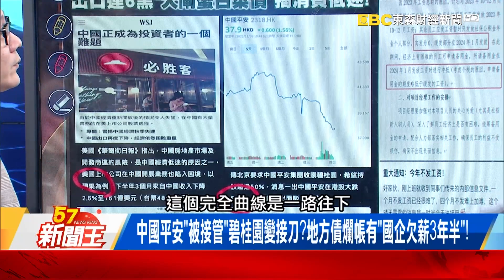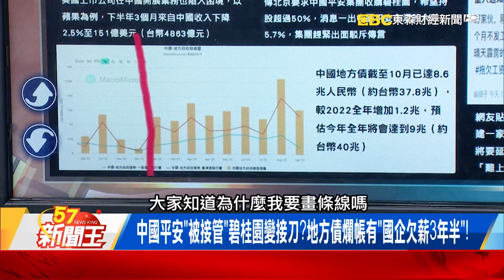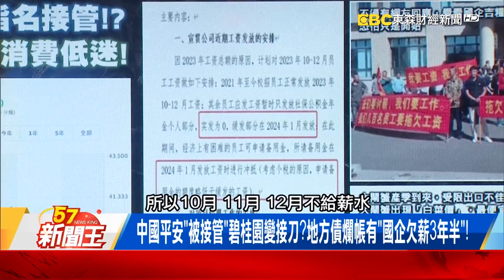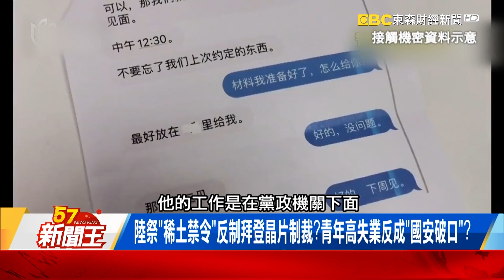中國平安「被接管」碧桂園變接刀？地方債爛帳「國企欠薪3年半」！-【57新聞王 精華篇】20231109-1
出口連6黑「大閘蟹驚爆白菜價」！華郵示警「中國成美企難題」！
中國平安「被接管」碧桂園變接刀？地方債爛帳有「國企欠薪3年半」！
大閘蟹盛產賣不掉「最俗45元」沒人要！鋼鐵廠「嘸訂單」放假4個月？

57新聞王 內幕秘辛不漏網